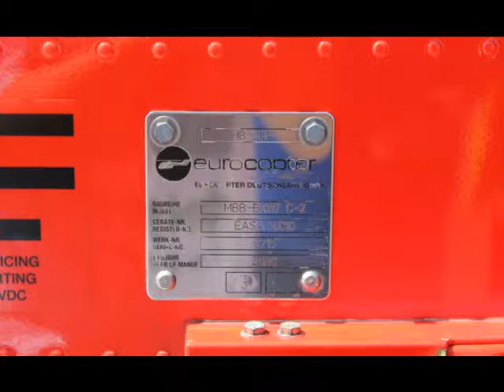Forumsausflug nach Bern-Belp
Ausflug nach Bern-Belp